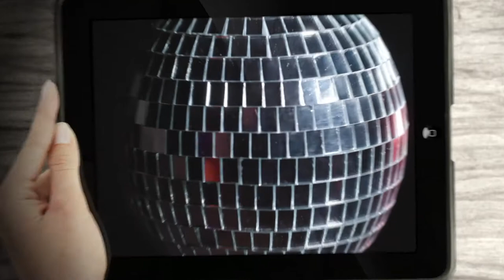Packet Card Tricks Teaser Video: Wolfgang Riebe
Are you a skilled, serious or professional magician?

Packet Card Tricks have there place in any close-up act. Here are a variety of classic and original tricks and routines that promise to keep your audience gasping!

How to split cards and make your own packet tricks: Detailed instructions on splitting cards and creating your own trick cards. Marked: Wolfgang’s variation of the ‘Green Carpet’ routine. One of the most visual routines on the tape. Wild Cards: Wolfgang version of this classic routine. Jumbo Sucker Prediction: An extremely funny and surprising prediction using one jumbo card and a regular deck. Key Card 1 & 2: Playing with the concept that magicians use ‘key cards’ and mirrors, here are great tips and ideas. 3,4,5 of Spades: An incredibly visual, original  and surprising prediction. Not the 7 of Diamonds: A funny routine with a kicker finish!

LEARN ORIGINAL PROFESSIONAL TRICKS by visiting the 'Buy Magic Tricks' tab

MAGIC TEACH-IN VIDEOS SHOT IN SVHS IN THE 80'S AND CONVERTED TO DIGITAL MP4 TODAY. COLLECTORS VIDEOS WITH TIMELESS TRICKS!